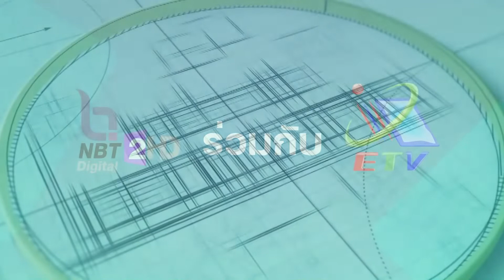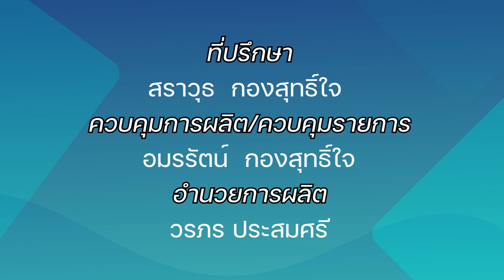เครื่องมือเสริมทักษะดิจิทัล ในการตะลุยโลกโซเซียล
เครื่องมือเสริมทักษะดิจิทัล สำหรับบุคคลหลายหลายอาชีพ